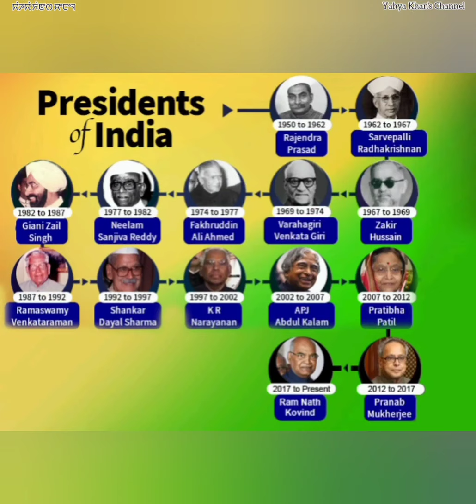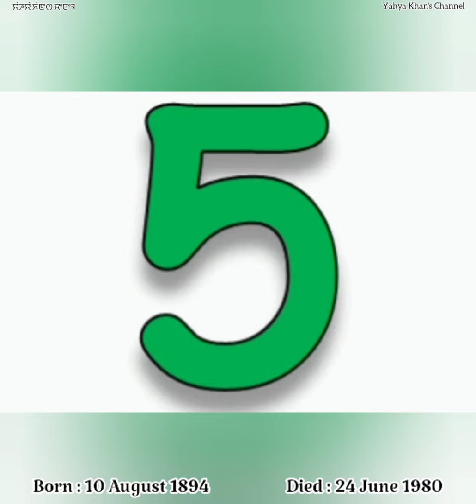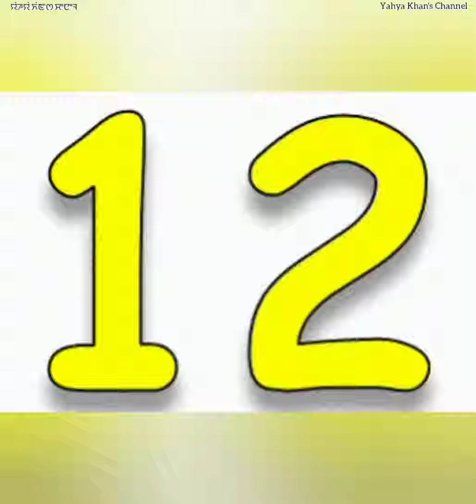Presidents Of India || Name Of The Presidents Of India